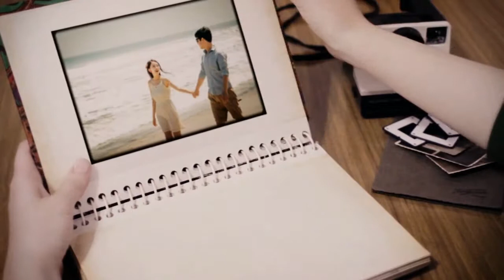Mr. K Korea Wedding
Longing for a perfect Korea pre wedding? Just go to Mr. Joey Kim.

MR.K Korea prewedding
2F 729, Seolleung-ro, Gangnam-gu, Seoul, Korea